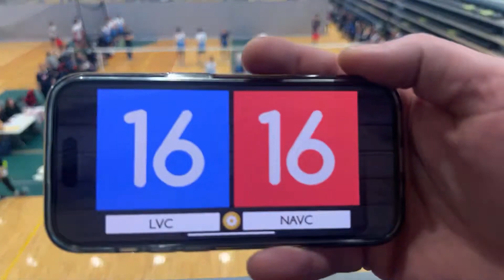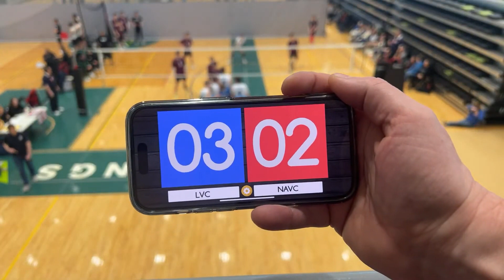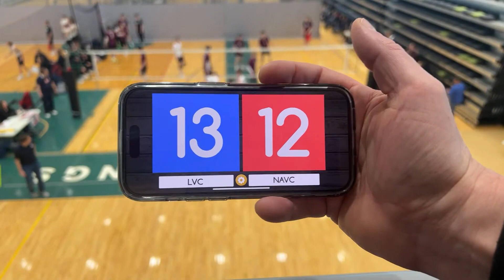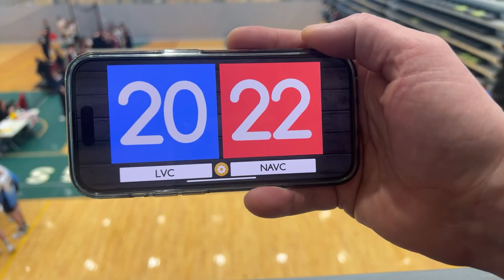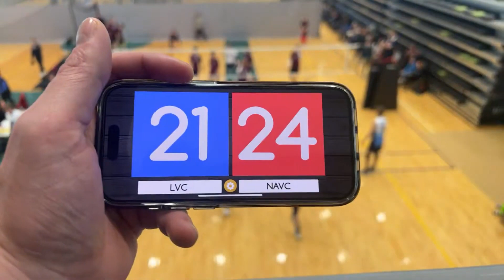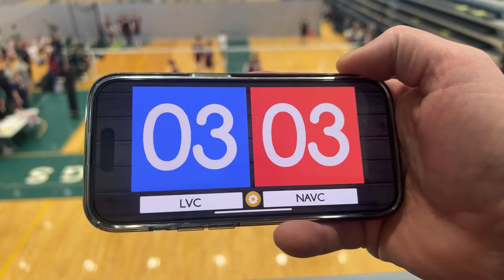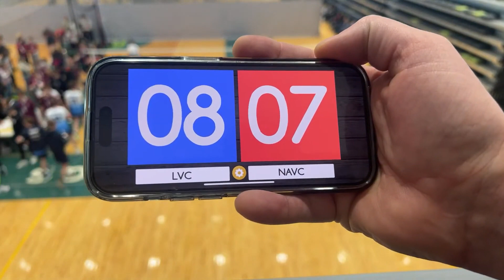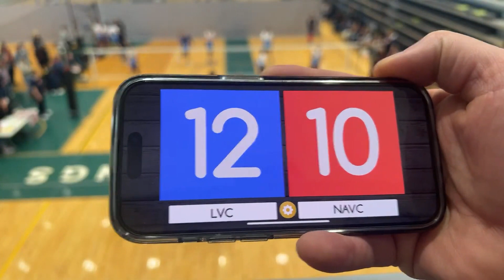NAVC 18 vs LVC 18 1-2 Premier 2 Finals